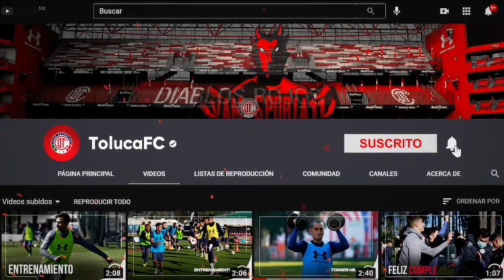✅🔥🔥 ULTIMA HORA | MICHAEL ESTRADA MANDA MENSAJE A LA AFICION PREVIO AL INICIO DEL APERTURA 2021